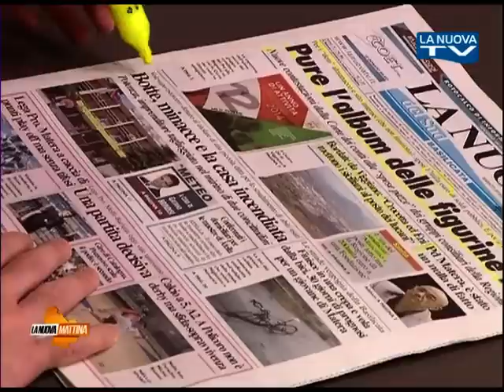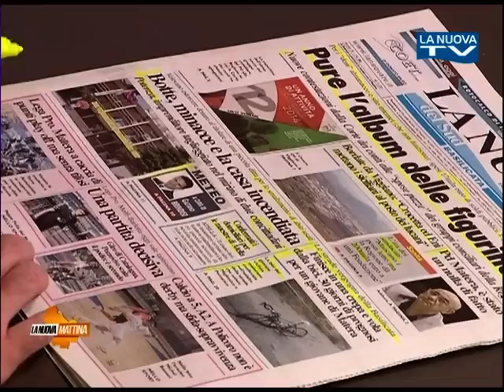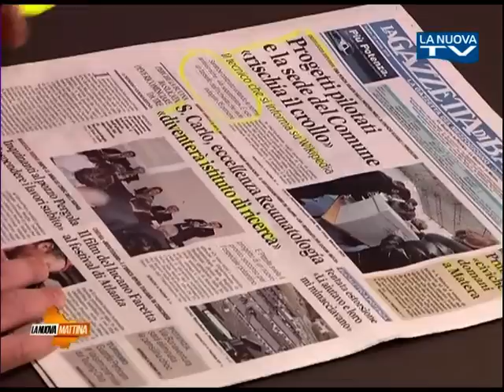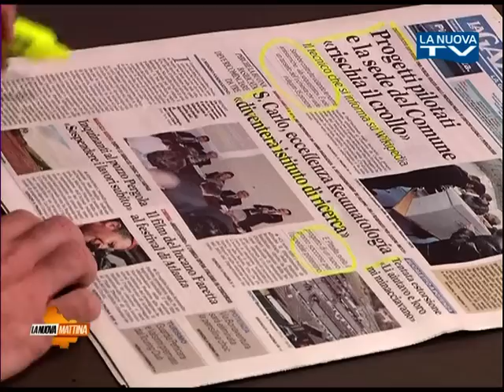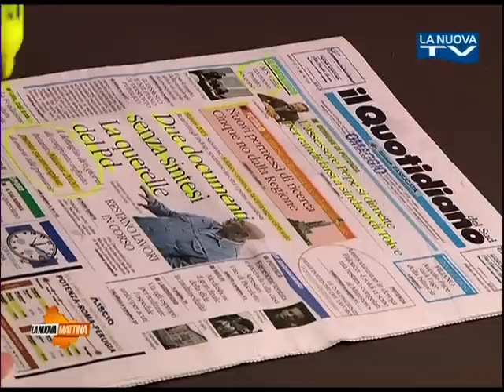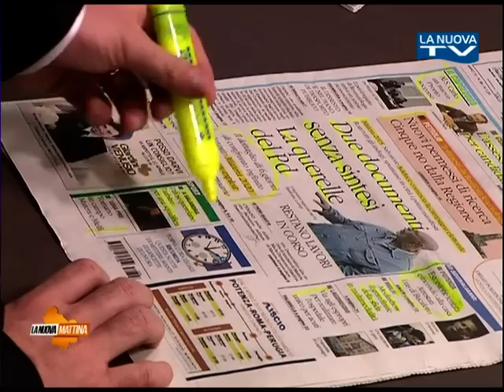Rassegna stampa 28 marzo - La Nuova Tv